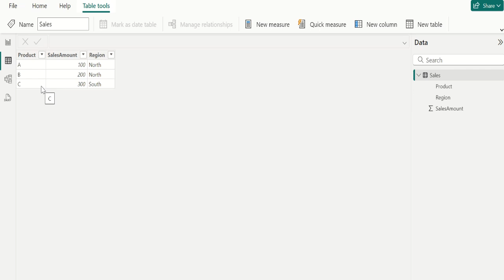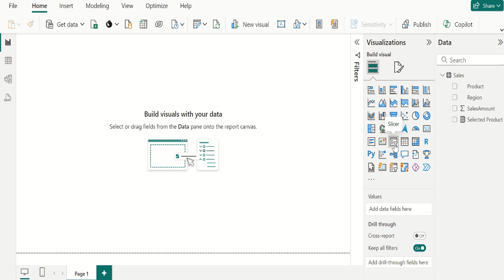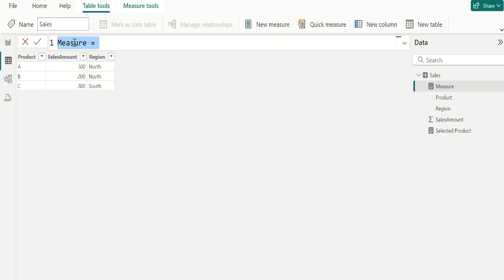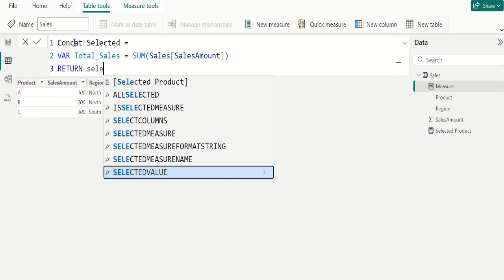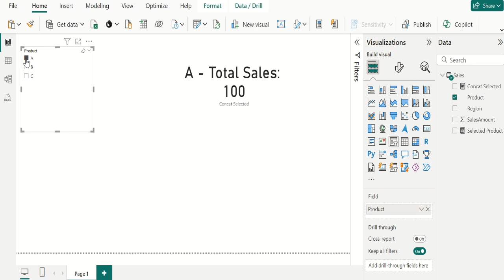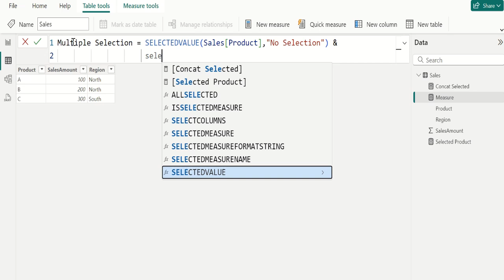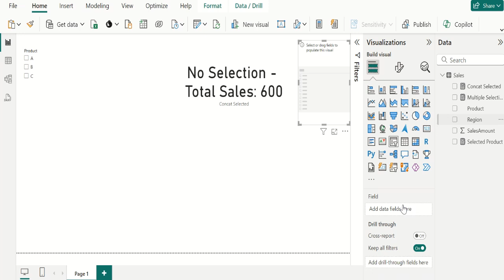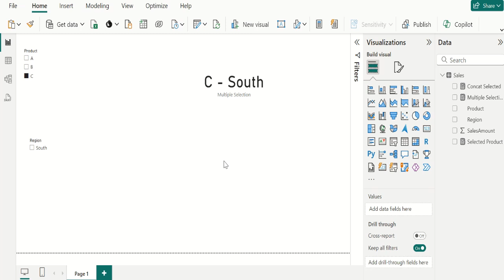Power BI SELECTEDVALUE function in DAX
Power BI SELECTEDVALUE function in DAX. Learn How to get SELECTED VALUE from Slicer using the SELECTEDVALUE function in DAX. In this video, we explained:
- What is the SELECTEDVALUE function.
- The syntax for the SELECTEDVALUE function.
- Benefit of using the SELECTEDVALUE function.
- When to use selected value.
- How to use SELECTEDVALUE function in Power BI.
- Learn Business Intelligence with Microsoft Power BI from Pettaka Technologies.
- Power BI Tutorial for Beginners 2024.
- Power BI by Pettaka Technologies.
- Data Visualization with Microsoft Power BI.

For more awesome Power BI Tutorial videos like this. Visit our official YouTube channel.

- "Happy Learning" -